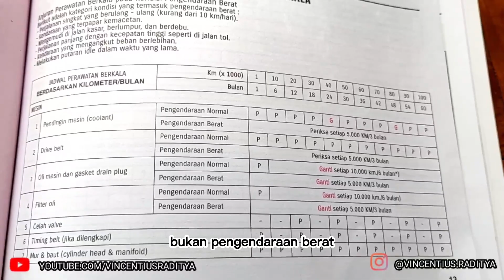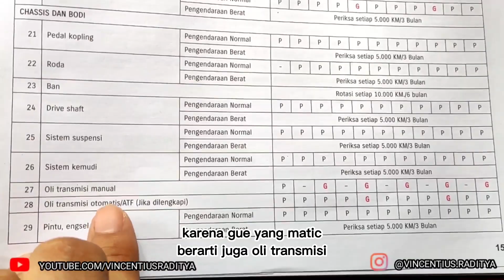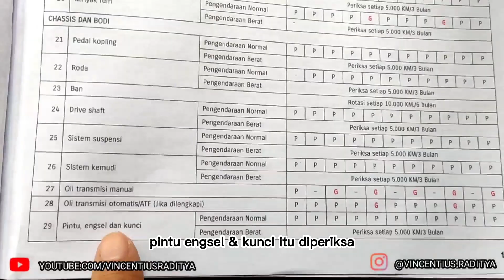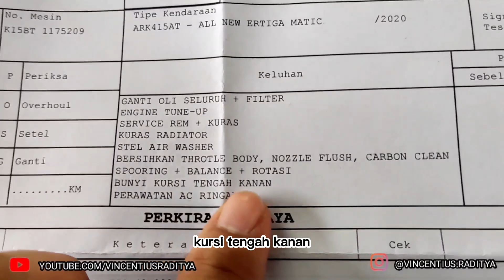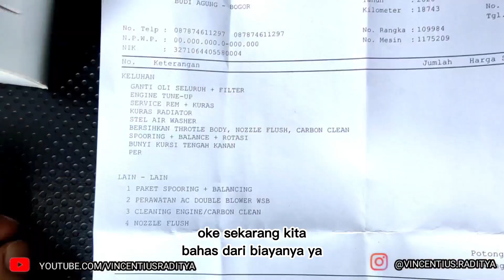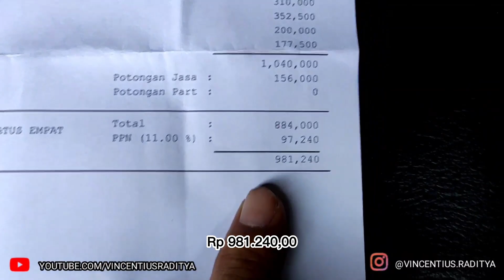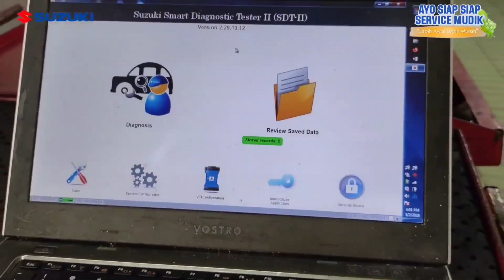SERVICE BERKALA 40.000KM SUZUKI ALL NEW ERTIGA | ERTIGA VLOG 56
My Gear:
Primary 📸: Yi 4K Mod by Sandy Alif
Secondary 📸: Poco X3 Pro
Software 🎞: Kinemaster Pro, Adobe Premiere Pro
Microphone🎙️: Saramonic Blink 500 B1
Intercom: Maxto M2 Mod by Sandy Alif
Helmet: Zeus ZS813 AN37
Laptop💻: Lenovo Ideapad Gaming 3 (2022)
Gamepad🎮: Rexus GX100